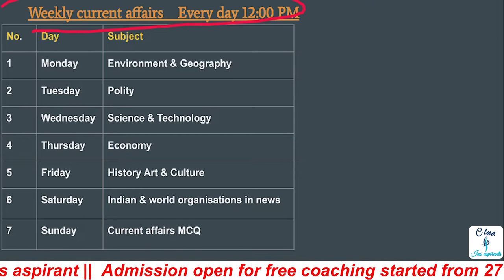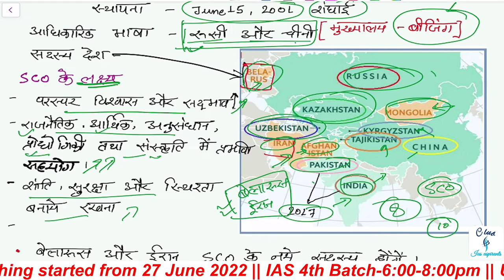World organizations current affairs UPSC L3 | Daily current affairs in hindi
00:00 - Agenda
01:00 - I2U2
04:00 -  Shanghai cooperation organization
07:32 -  Global gander gap report 2022
13:23 -  world cities report 2022

Indian & international organizations upsc 2023 current affairs in hindi, UPSC pre 2023||
" I2U2 UPSC 2023"
" Shanghai cooperation organization  UPSC 2023"
"Global gander gap report 2022 UPSC"
"world cities report 2022"

Class schedule:-
1st Batch :- UP - PCS (3-5pm Mon, Tue, Wed)
2nd Batch:- Bihar PCS (3-5pm Thu, Fri, Sat)
4th Batch :- UPSC (6-8pm Mon to Sat)

27 June 2022 से Batch start 🔥

Official @club_ias_aspirants